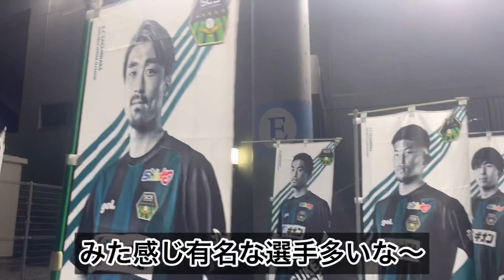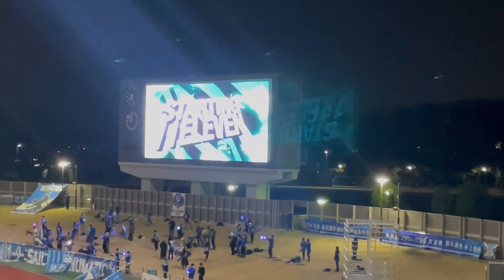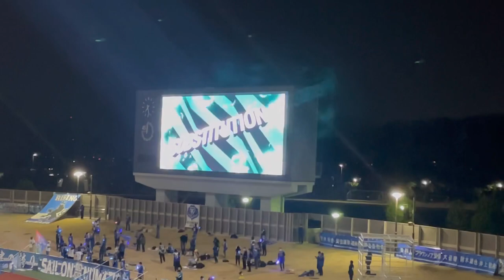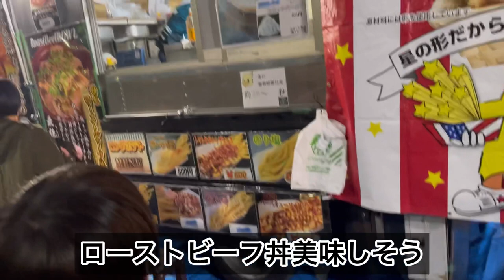【Vlog】大学サッカー部の日常vol.5#vlog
BGM